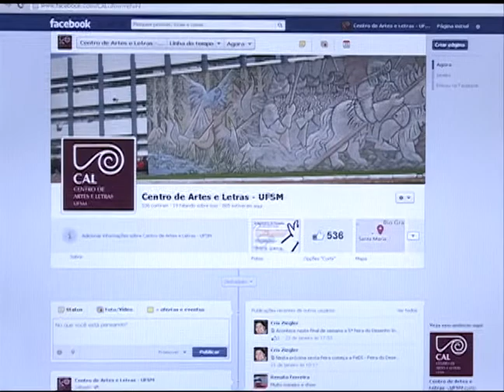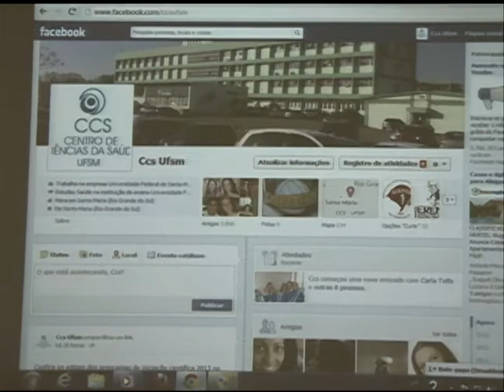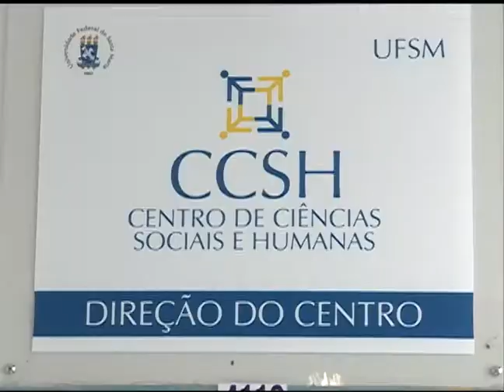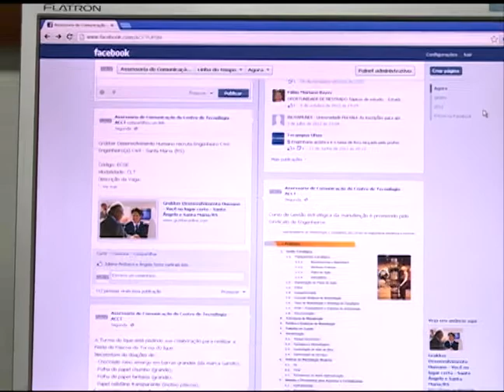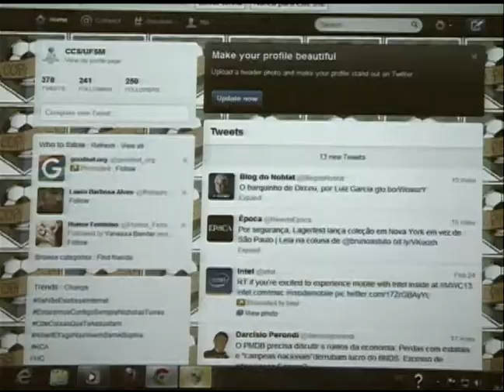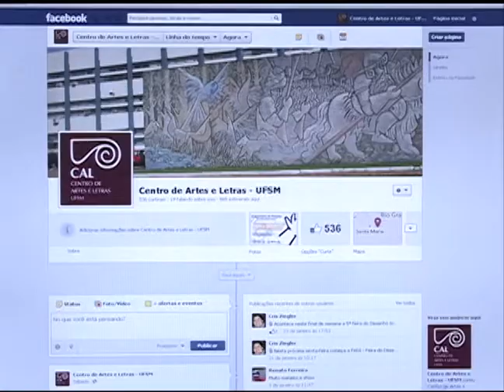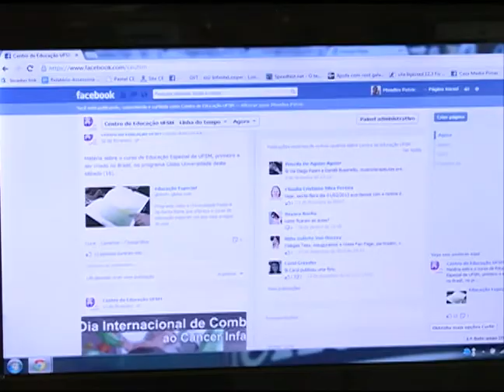Notícias da UFSM - Uso de Redes Sociais nas Assessorias de Comunicação